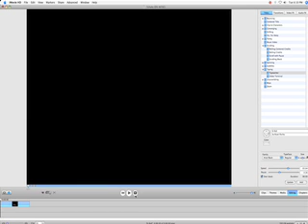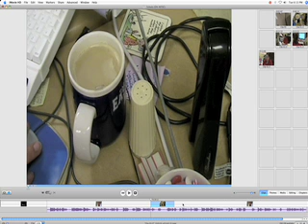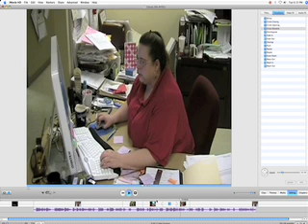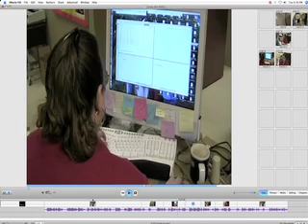iMovie tutorial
A tutorial for students in the IPF Summer Workshop.